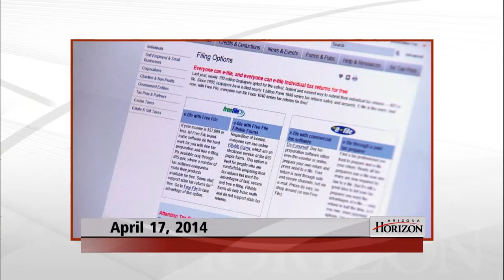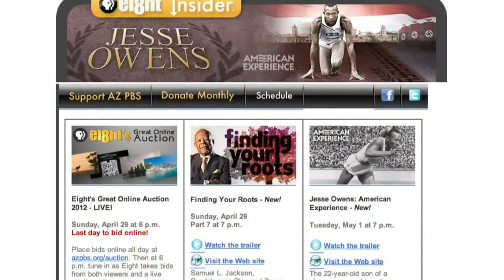Phoenix Urban Sprawl & Tax Fraud & Arizona Artbeat: Painting with a Twist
A new report by Smart Growth America, a group that advocates for a reduction in urban sprawl, shows the Phoenix area does poorly when it comes to utilizing land. Identity theft is a big problem during the tax-filing season. A Tempe school where a professional artist will teach you to paint step-by-step. The twist is you get to bring your own favorite adult beverage to the class.